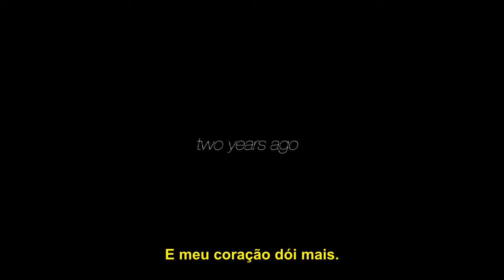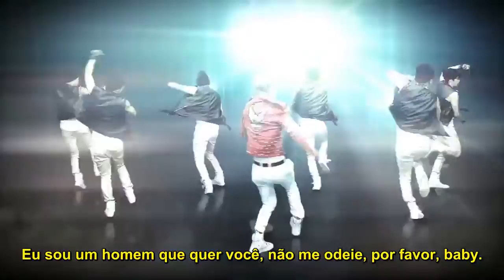Jjun - Way To Your Heart [Legendado PT-BR]